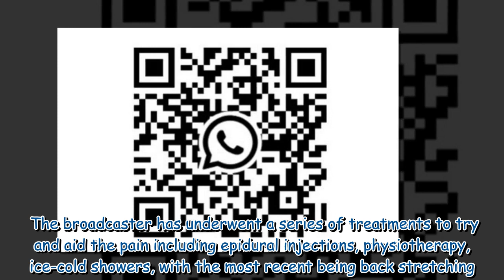Eamonn Holmes 'resentful' at health woes saying he has to 'work hard to walk'